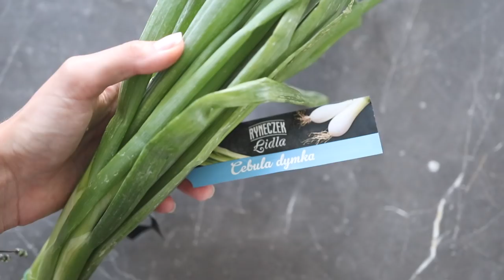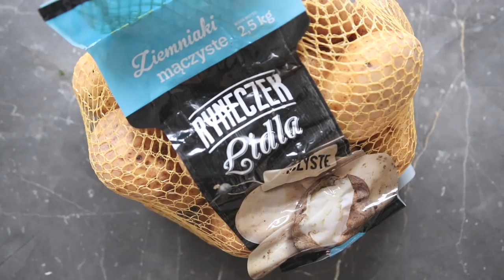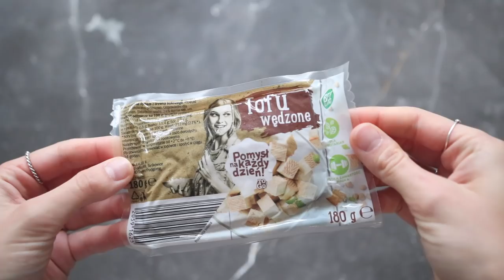Polski foodbook w wersji roślinnej / schabowy, mizeria i pasta z makreli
Miłego oglądania!

xoxo,
Karolina